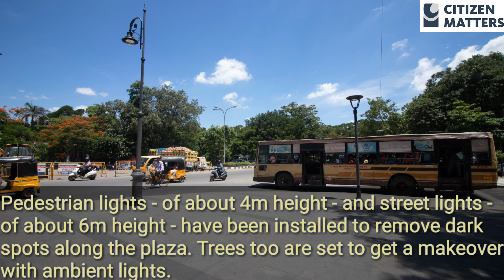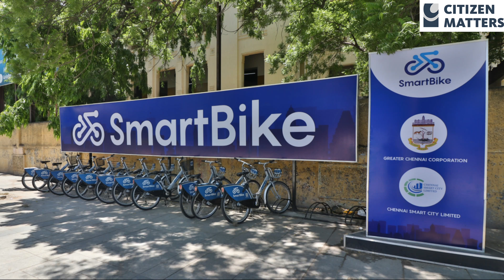All you need to know about T Nagar's Pedestrian Plaza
Work on the pedestrian plaza in Pondy Bazaar is set to be completed in a month. What can pedestrians expect to see? What will the changes to traffic and parking be? Watch this video to find out.